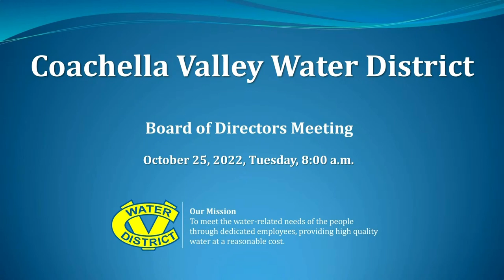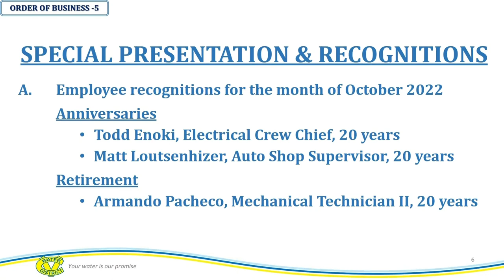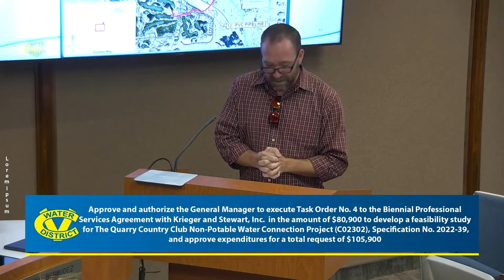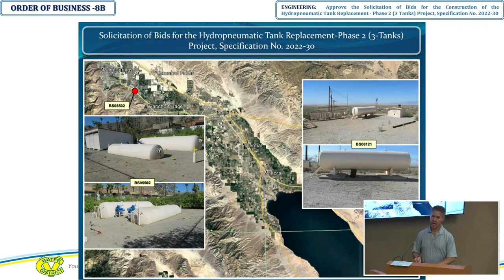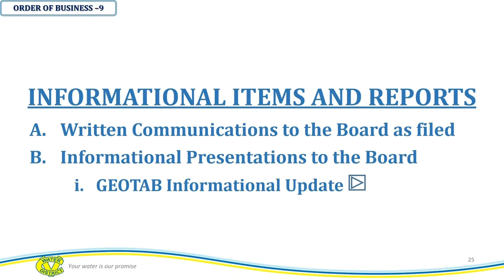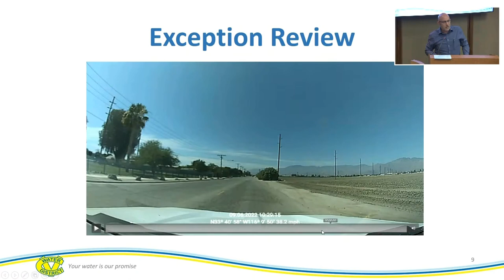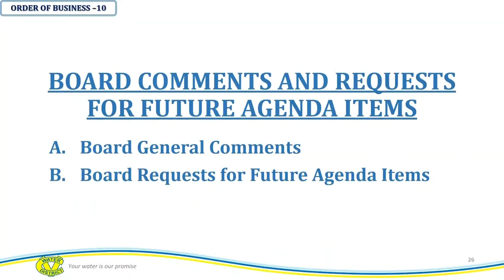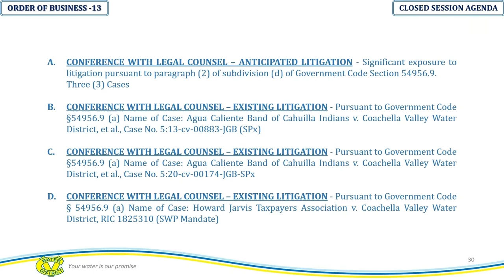Regular Meeting of the Board of Directors - 10/25/2022